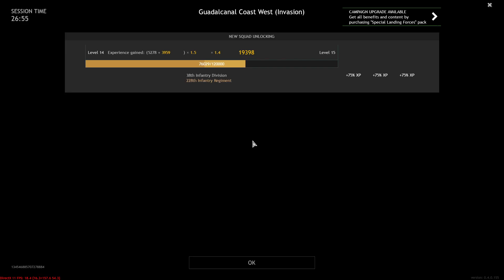Enlisted Gameplay - Pacific War Campaign - (No Commentary)